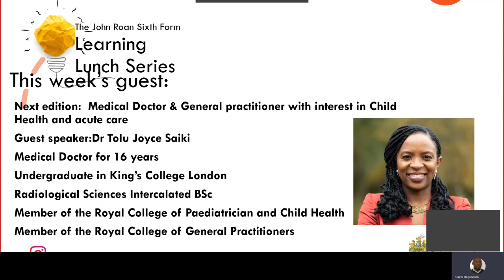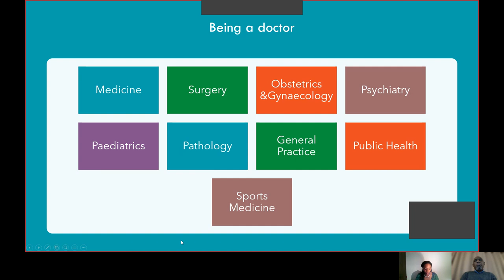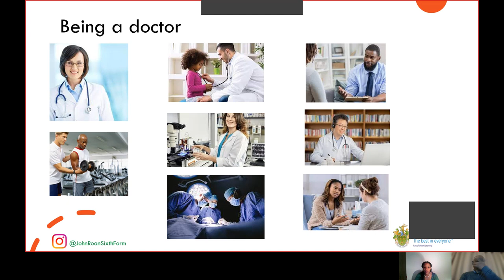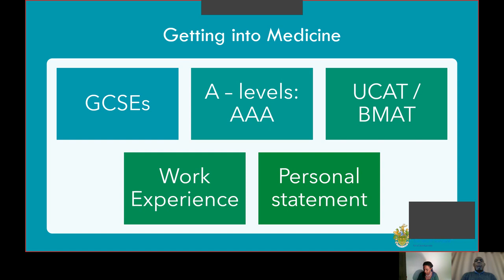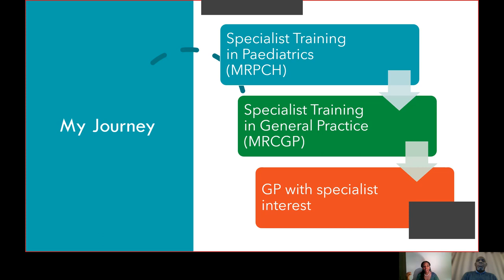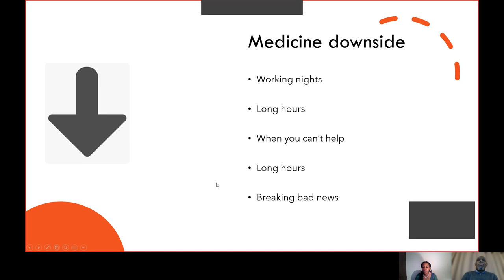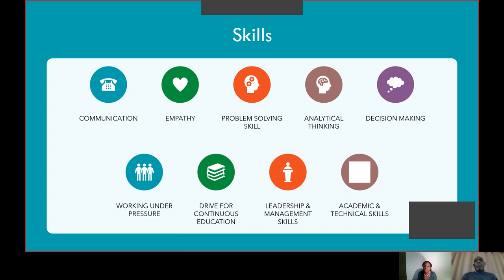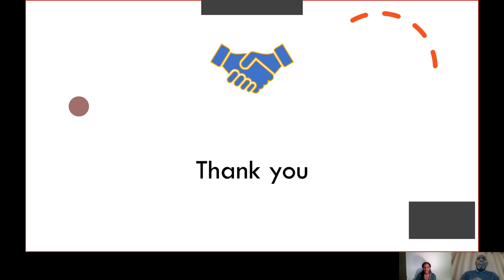Learning Lunch Guest Interview Dr Saiki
Learning Lunch Guest Interview with Dr Saiki